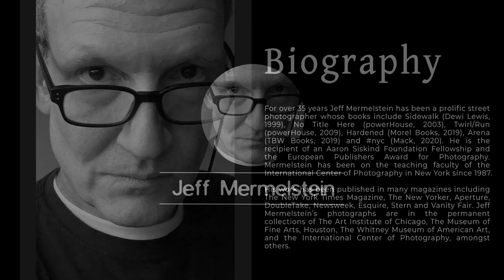📷👀 Capturing the Essence of Street Life: Jeff Mermelstein's Photography 🚶‍♂️🌆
Bio
For over 35 years Jeff Mermelstein has been a prolific street photographer whose books include Sidewalk (Dewi Lewis, 1999), No Title Here (powerHouse, 2003), Twirl/Run (powerHouse, 2009), Hardened (Morel Books, 2019), Arena (TBW Books, 2019) and nyc (Mack, 2020). He is the recipient of an Aaron Siskind Foundation Fellowship and the European Publishers Award for Photography. Mermelstein has been on the teaching faculty of the International Center of Photography in New York since 1987.

His work has been published in many magazines including The New York Times Magazine, The New Yorker, Aperture, DoubleTake, Newsweek, Esquire, Stern and Vanity Fair. Jeff Mermelstein’s photographs are in the permanent collections of The Art Institute of Chicago, The Museum of Fine Arts, Houston, The Whitney Museum of American Art, and the International Center of Photography, amongst others.